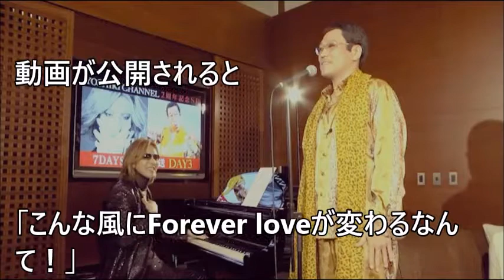【衝撃】YOSHIKIとピコ太郎がコラボ！！「Forever PPAP」にハマる人が....【 芸能情報 】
【関連動画】